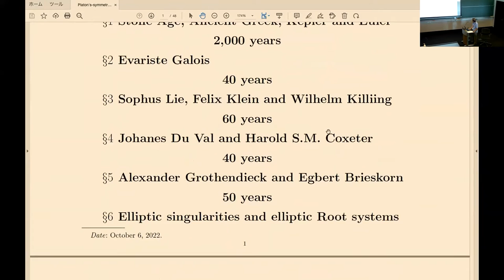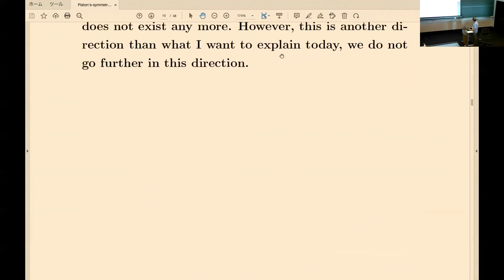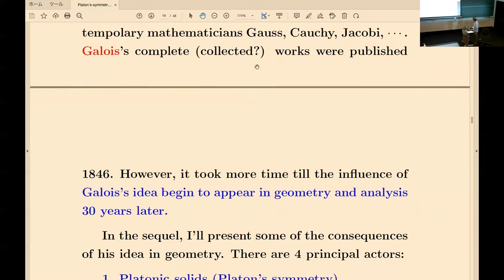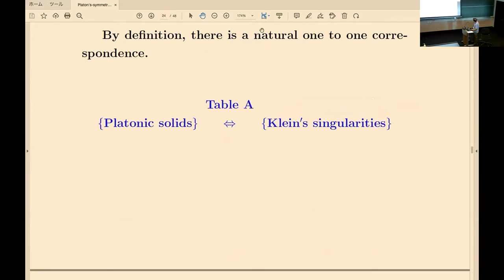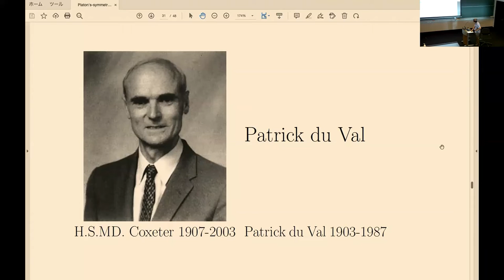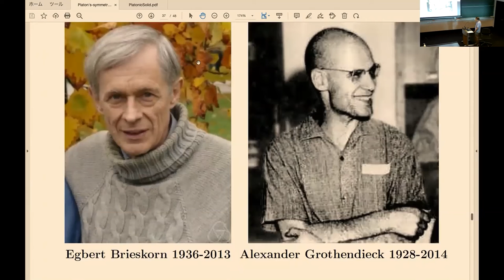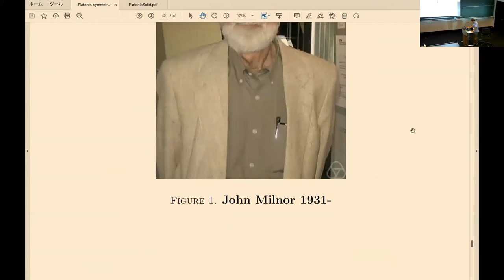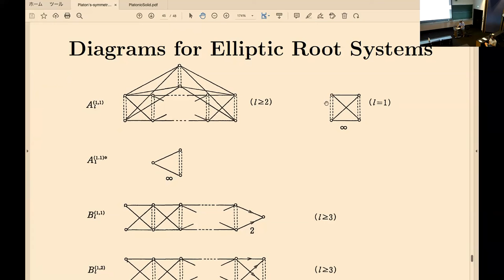Kyoji Saito - Platon's Symmetry (TSVP Talk at OIST)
Dr. Kyoji Saito is visiting OIST from 2022/09/11 until 2023/01/15 through the "Theoretical Sciences Visiting Program" (TSVP).

Abstract: Humankind has long been attracted by symmetric figures. Already in 4000-years-old prehistoric remains found in Scotland, some "Platonic Solids" appeared (why these objects were made is a mystery). In the present talk, I want to show how Platonic Symmetry appeared in the history of mathematics in several different styles, and show how they appear even in modern mathematics, playing important roles even today.

Profile: Kyoji Saito is a Senior Scientist at the Institute for Physics and Mathematics of the Universe at the University of Tokyo, and a Professor Emeritus at the Research Institute for Mathematical Sciences of Kyoto University. His research area covers complex algebraic geometry, representation theory and mathematical physics. In particular, the theory of primitive forms, which he has developed, plays the role of mirror symmetry between complex geometry and mathematical physics. Inspired by these facts, he is now developing a new type infinite dimensional Lie theory, including elliptic Lie algebras and their representations